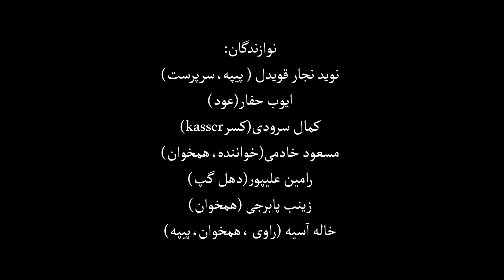Bandar abbas بندر عباس iran ایران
بندر عباس بزرگترين شهر جنوب ايران و همينطور پر رفت و آمد ترين بندر تجارى اين كشور.
اميدوارم در اين فيلم تونسته باشم بخش كوچكى از زيبايى اين شهر كه جذابترين بخشش مردمش هستن رو به تصوير كشيده باشم.
لطفا ايرادات فيلم رو برام توى كامنت بنويسيد تا بتونم براى شهر هاى بعدى فيلم بهترى بسازم.
Bandar Abbas is the largest city in the south of Iran and also the busiest commercial port of this country.
 I hope in this film I have been able to portray a small part of the beauty of this city, which is the most attractive part of its people.
 Please write me the defects of the film in the comments so that I can make a better film for the next cities.